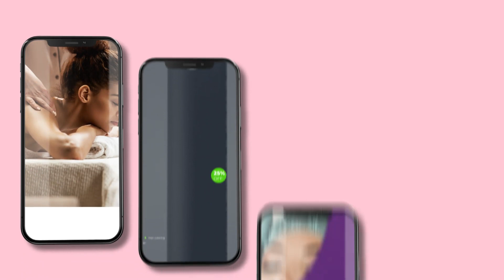Spa Instagram Stories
Below is my similar work, click on the icons and see
my work, if you have any questions write to me by mail.I’ll get back to you in time.
A food project you can use for your Instagram stories.Affter Efffects Template

Project features:
100% After Effects
Affter Effect CS 6,СС,СС 2014,СС 2015,СС 2017,СС 2018,СС 2019,СС 2020
No Plugin
Help file included
Modular structure
Fast rendering
Modern design
Very easy to use
10 photo holders
63 textholders
Use Photo and Video
Modular Structure
Videotutorial
Duration – 00:59
CS6+ compatibility
Exellent Quality
Controller for progect editing

Universal Expressions